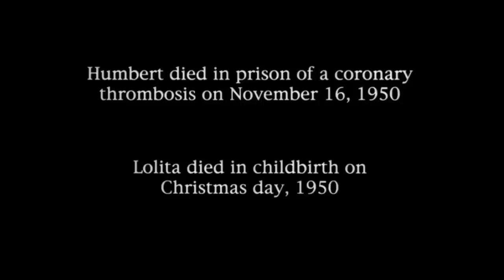Lolita (1997) | @Mr & Mrs Explainer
Lolita 1997 Movie Explained In Hindi | Voice Over Hollywood Movies | Mr & Mrs Explainer

*-*-*-*-*THANKS*-*-*-*-*